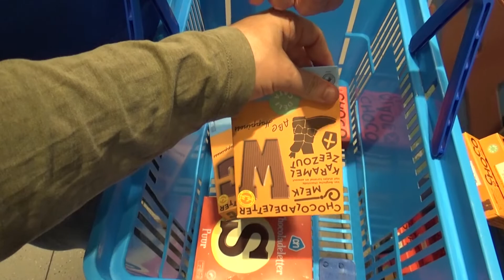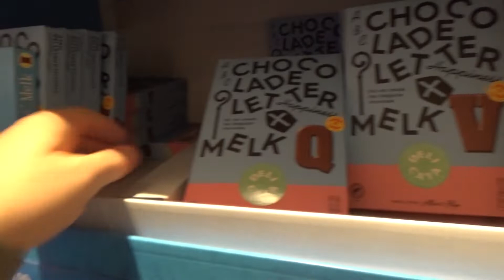That day after blegh 10-25-2021